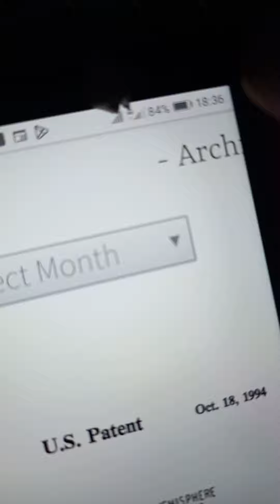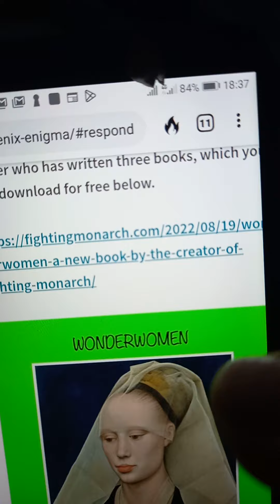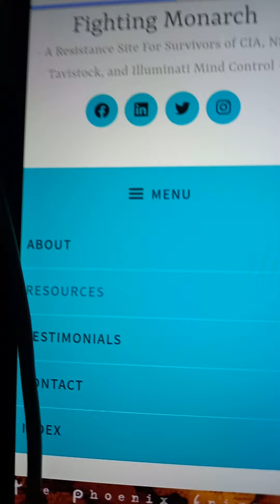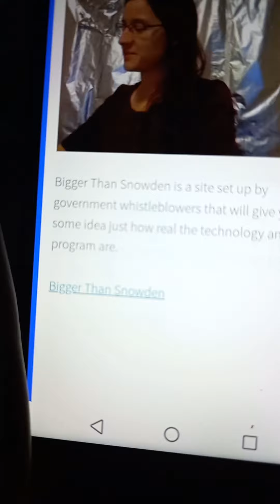check the blog on mk unltra mind control program.